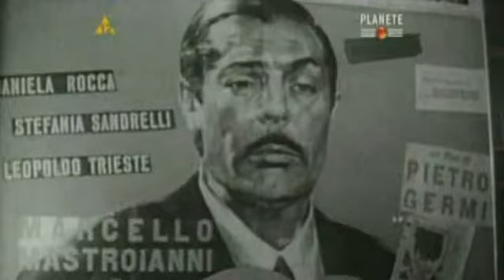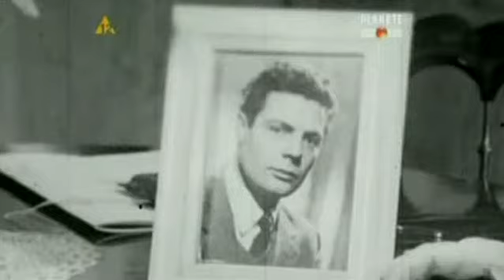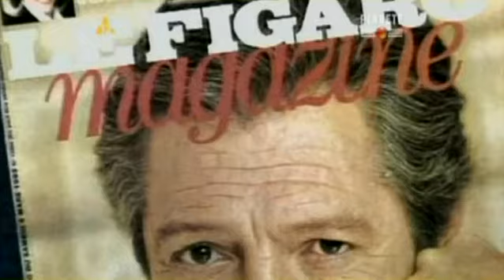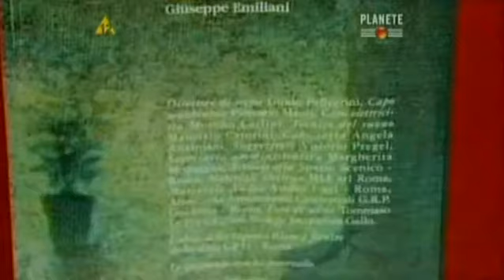Marcello Mastroianni Dyskretny urok normalności, dokument lektor pl 2006